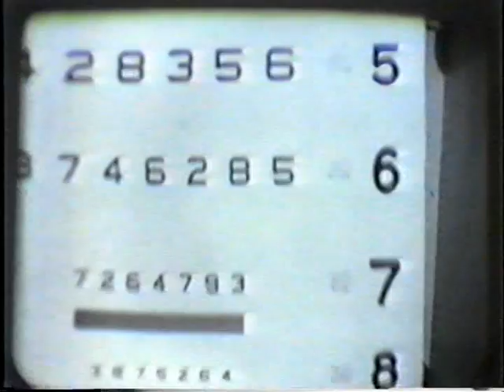Purpose in Sight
Edited copy of a 1970 WHEN TV Syracuse television station production entitled Purpose In Sight. Hosted by Ron Curtis. Featuring the Jenks family of Morrisville, NY. Mary Jenks describes her experience following cornea transplant surgery. Mary had an inherited form of adult onset visual impairment called corneal macular dystrophy.